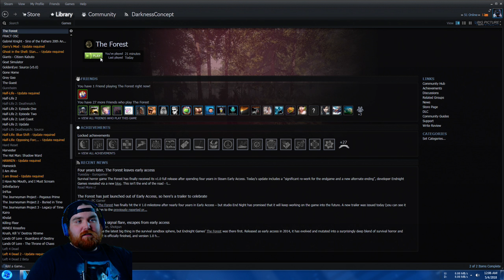Our Plane Crashed... Camping Trip! | The Forest (Co-Op) - Ep. 1 (Ft. Bigmitch256)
Will Mitch and I be able to survive in the strange forest we've crash landed into? What will we discover about the fate of our son Timmy? Will the wild inhabitants breach our defenses, or will we be able to keep them at bay? Will we ever see home... or Timmy again? Let us find out together, fellow denizens of the internet.